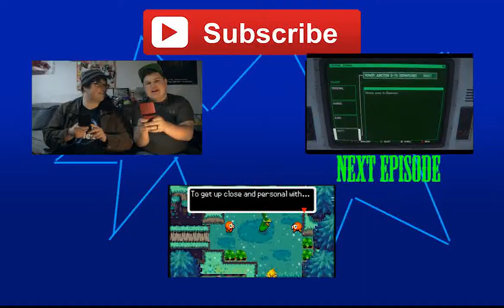MISTERRED PLAYS: Alien: Isolation! Season 1 Episode 2 - The Cliffhanger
The 2TH Episode in Misterred's weekly series of playing through "Alien: Isolation" by Creative Assembly.

This week, Dupy gets really bored and checks out. Also, you won't want to miss the EXCITING LAST FEW SECONDS! Read that last sentence in a radio announcer voice.